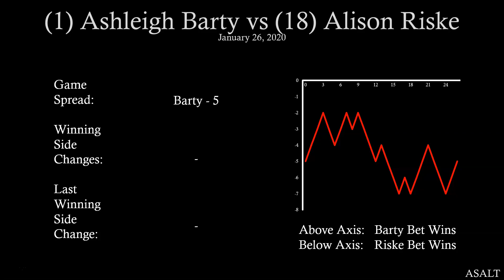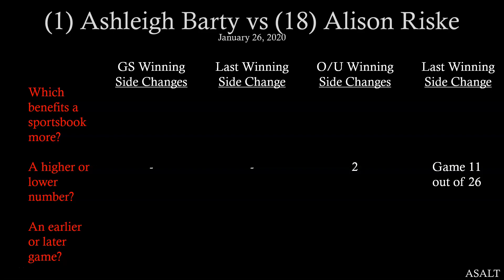WTA Betting Analysis | 1 Ashleigh Barty vs 18 Alison Riske | January 26, 2020